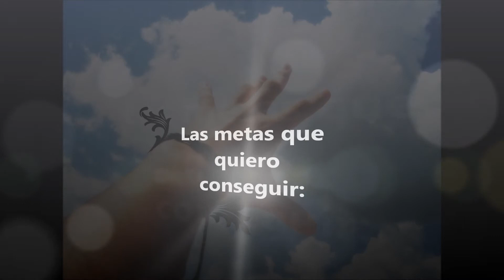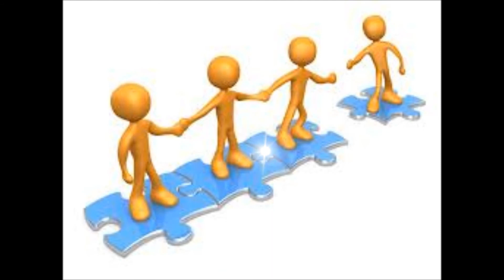Max life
Tarea de Habilidades IV